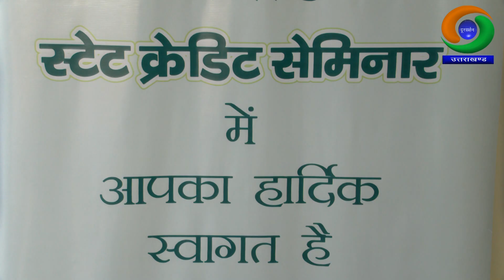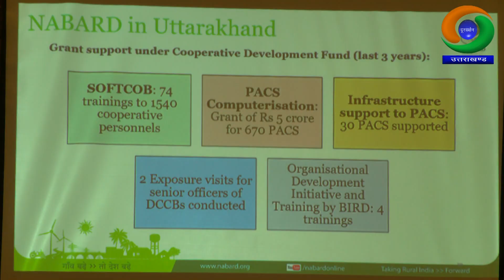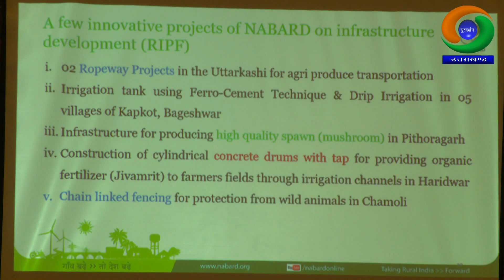राष्ट्रीय कृषि एवं ग्रामीण विकास बैंक स्टेट क्रेडिट सेमिनार 2023 - 24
रेनू उप्रेती- संचालन
विश्वजीत सिंह- पार्श्व स्वर
प्रस्तुतकर्ता- हेमन्त सिंह राणा